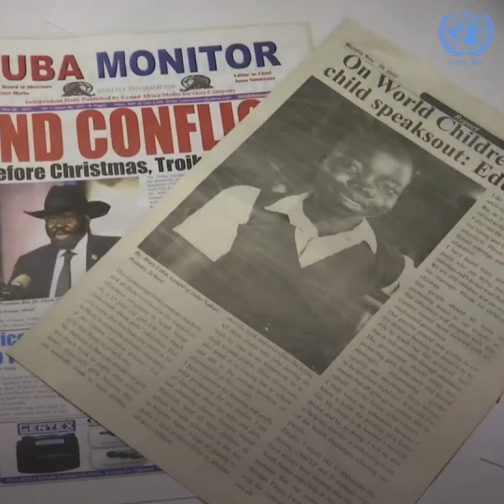‘Por favor, parem de nos forçar a casar cedo e vamos focar na educação’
No Dia Mundial da Criança, a Missão da ONU no Sudão do Sul (UNMISS) convidou a sul-sudanesa Mary Laku, de 15 anos, para compartilhar seus sonhos por um futuro melhor e igualitário para meninas e mulheres.